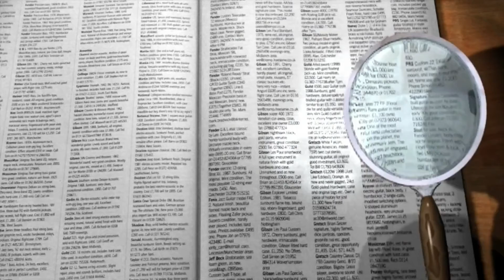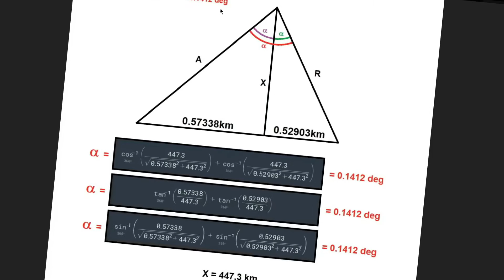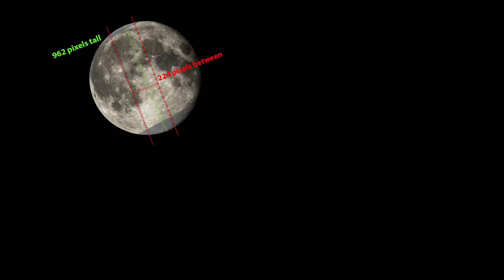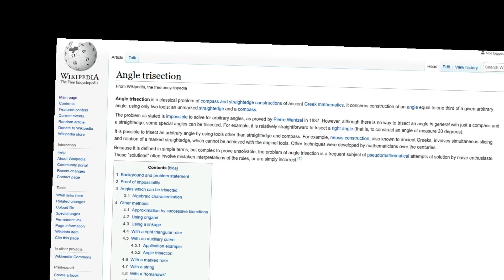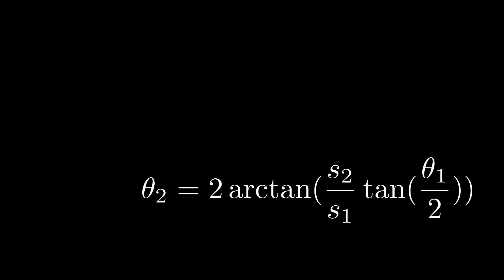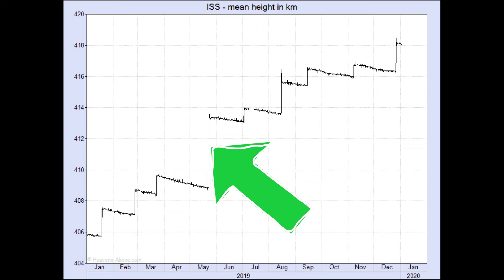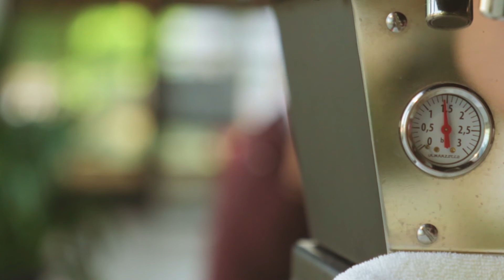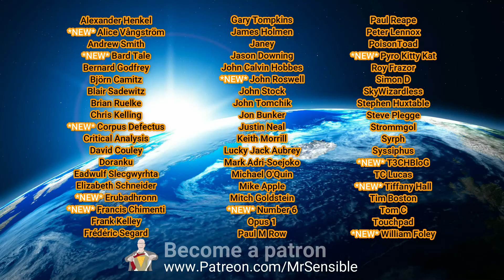One Minute Debunk and Reds Rhetoric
Another channel takeover! Tonight it's One Minute Debunk. He is reviewing @RedsRhetoric and his calculations of the height of the ISS.  Can he improve things or will he confirm that flerfs and flattards are right and it's NOT in space?

What will the occupants of the International Space Station think?

and look at his stuff and give him a sub!

Stay Sensible!